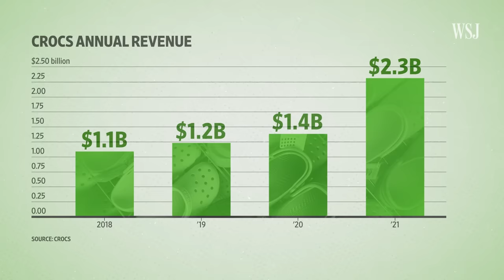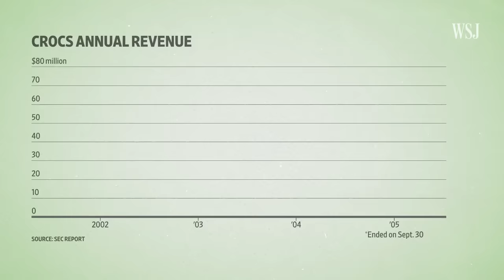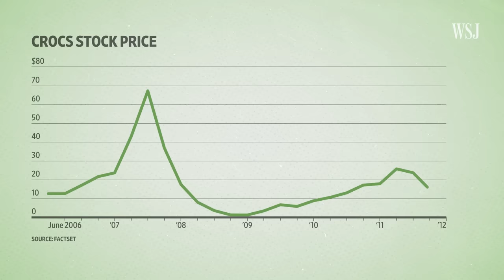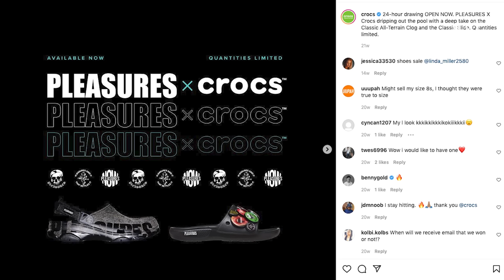How Crocs Became a Fashion Statement | WSJ The Economics Of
Crocs stock soared during the pandemic as the footwear brand recorded $2.3 billion in revenue in 2021.

WSJ breaks down Crocs’s business strategy and explains how -- nearly two decades after the colorful clog first became a global fad -- the footwear company found its hold as the world’s most loved and hated shoe.

Illustration: Adele Morgan

0:00 Crocs and the pandemic
1:00 Crocs’ history
3:23 Crocs’ design
4:14 Collaborations
5:15 What’s next?